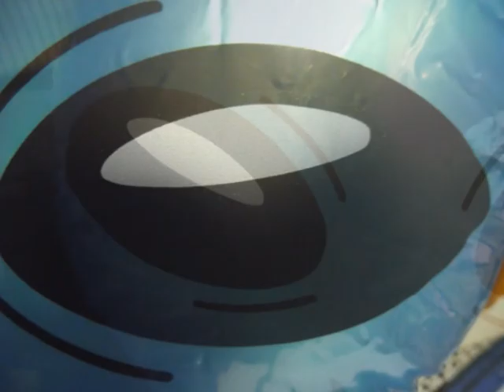eye to eye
not always,  even in the best of relationships